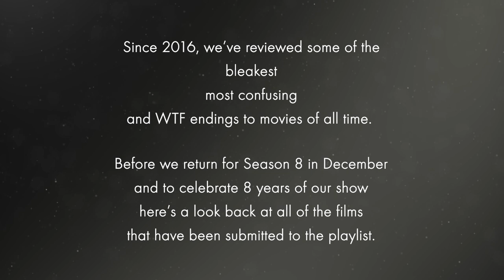The Playlist So Far...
Take a trip down memory lane as we recap all 182 films we've covered in the first 7 seasons of the show to celebrate 8 years of finding the silver linings in some of cinema's bleakest endings.